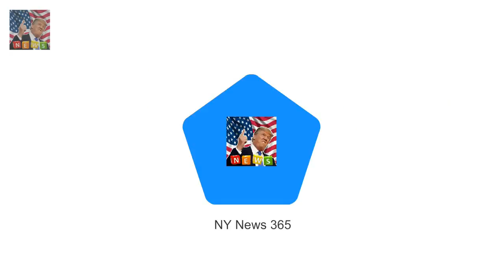Nicky Hilton Rothschild welcomes baby number two and reveals adorable name Breaking News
Christmas has come early for Nicky Hilton Rothschild . The hotel heiress and younger sister of Paris Hilton took to Twitter to announce the birth of her second child - and announce her adorable name. Nicky 34 gave birth to daughter Teddy Marilyn Rothschild on December 20.